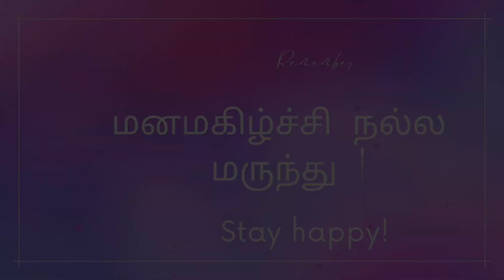Lemon Rice special- Riz au citron 🍋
Ingredients:
Cooked rice (basmati or long grain)
Lemon juice ( freshly pressed ones)
Some red dry chili
Fennel seeds
Bengal gram dal
Turmeric powder
Salt
Peanuts